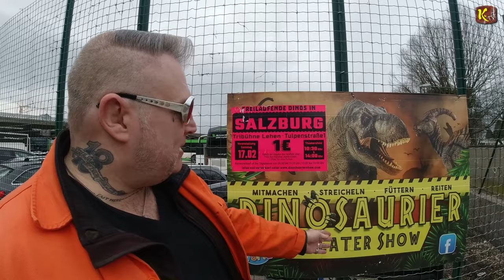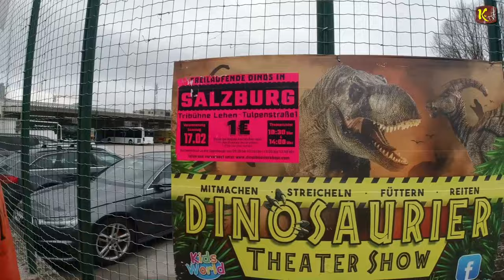Ein kleines Faschings-Spezial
I
I
I
V